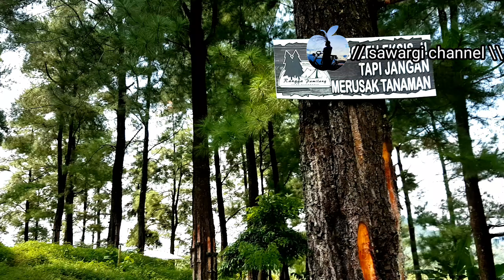CURUG CIGALAGAH KUNINGAN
curug cigalagah terletak di kabupaten kuningan JAWA Barat,lokasi di kawasan gunung tilu desa sukarapih kec. cibeureum,,